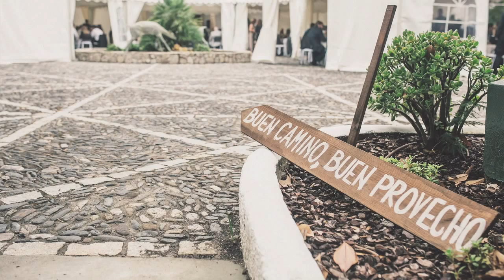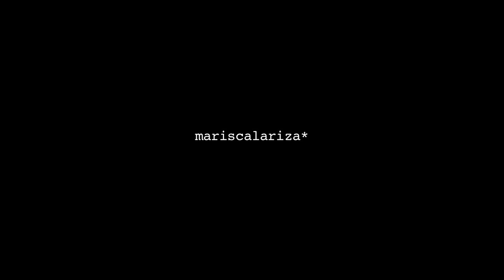Imagina - Slideshow con las fotos de boda en Cádiz de Patricia y Juan Pablo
Mi slideshow Imagina para las fotos de boda en La Almoraima, Cádiz, de Patricia y Juan Pablo.